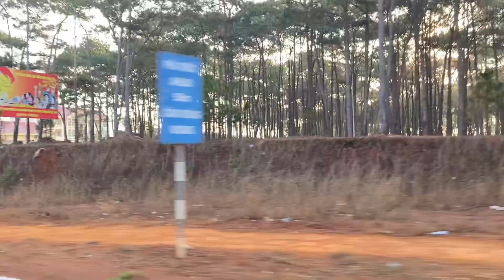Ngày thứ 2 ở đắk lắk, nhận quà siêu to khổng lồ về Bình Phước | Ba Xị TV